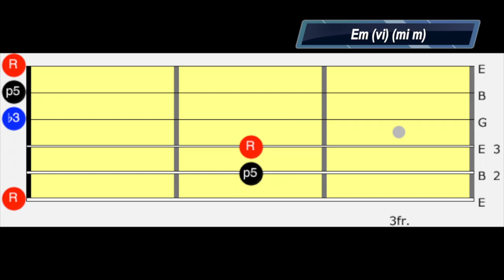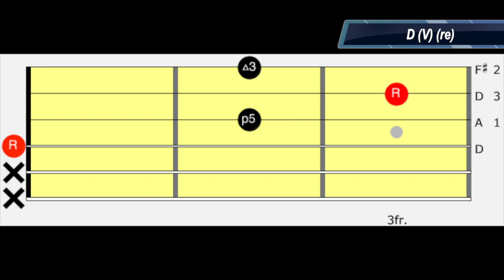I vi IV V chord progression in G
The I vi IV V chord progression in the key of G. Chord diagrams in English and Spanish with the Nashville number system and a rhythm track.